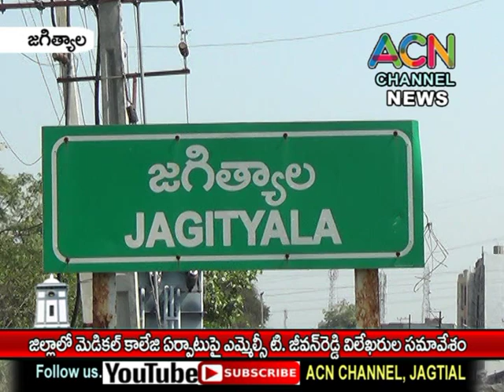జగిత్యాల జిల్లాలో మెడికల్ కాలేజ్ ఏర్పాటు పై ఎమ్మెల్సీ టి. జీవన్ రెడ్డి విలేకరుల సమావేశం